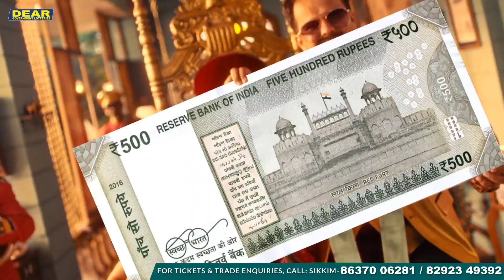12 तारिखसम्म पदम गुरुङ मृत्यु घटनाको निष्कर्ष नआए घटनाको छानबिन सीबीआईलाई दिनुपर्ने एसडीएफको माग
12 तारिखसम्म पदम गुरुङ मृत्यु घटनाको निष्कर्ष नआए घटनाको छानबिन सीबीआईलाई दिनुपर्ने एसडीएफ विद्यार्थी मोर्चाको माग